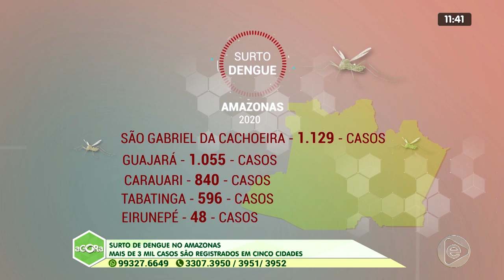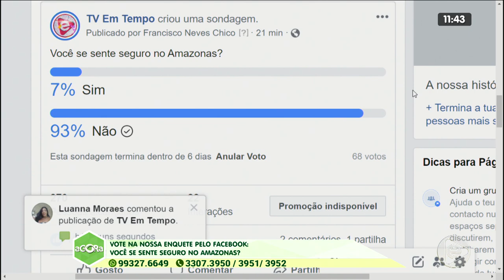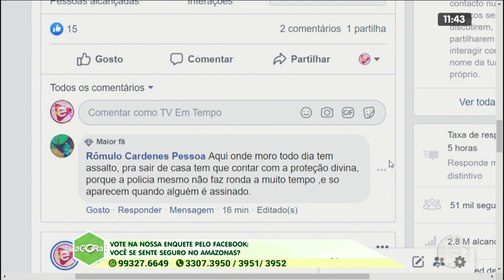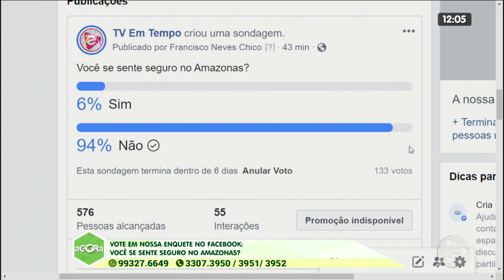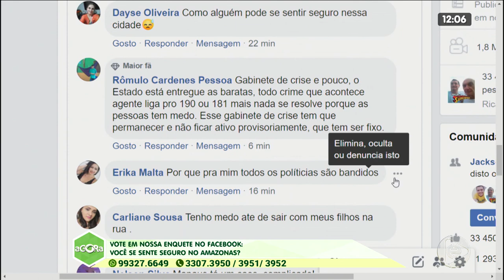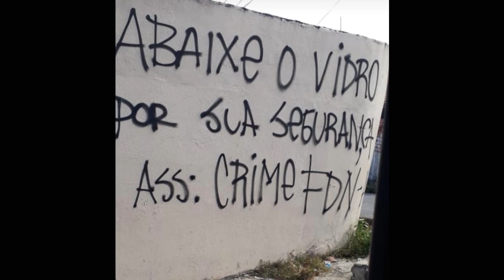1º BLOCO AGORA 11 02 2020